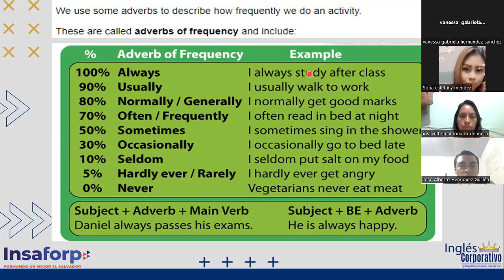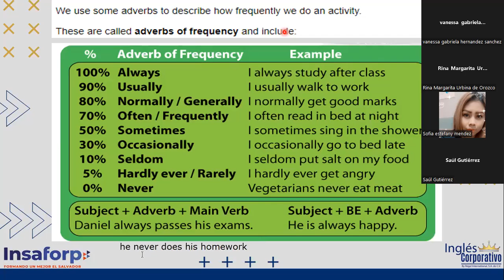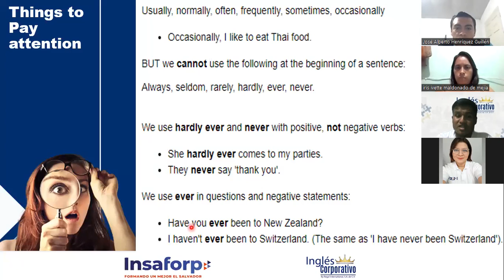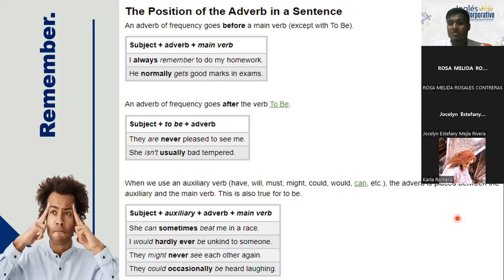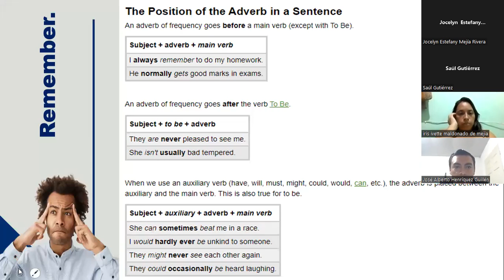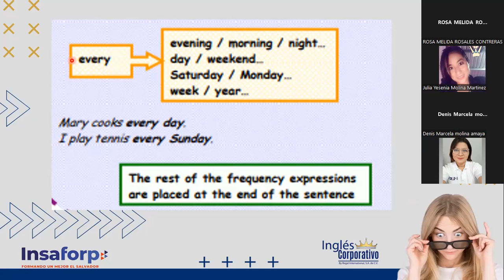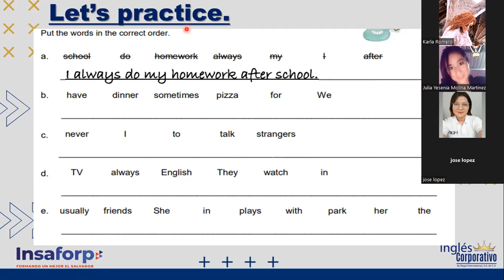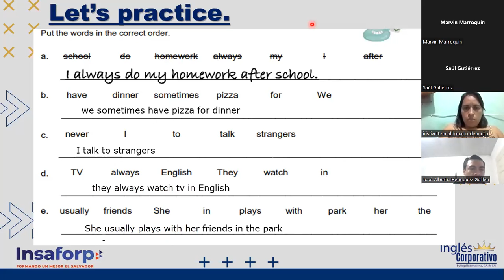Ingles Corporativo-15-06-2022- "ADVERBS OF FREQUENCY (EXPRESSIONS OF FREQUENCY)"